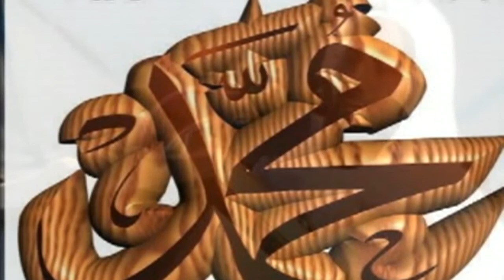തകരുന്ന കുടുംബജീവിതം | Islamic Speech Malayalam | Thaha Mahlari New 2018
Latest Super Islamic Speech Malayalam 2018 || Islamicspeechtv.com 2018 New Speeches

This Malayalam You Tube Channel (Latest Islamic Speech In Malayalam ) contains copyright Malayalam Islamic Speeches.